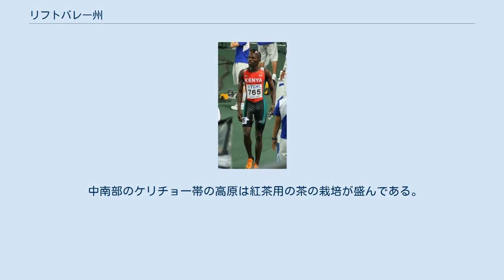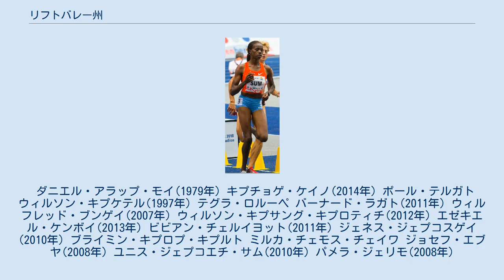リフトバレー州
リフトバレー州の位置 トゥルカナ湖から西側のタンザニアに至るまでの帯状の地域がリフトバレー州である。
 リフトバレー州(リフトバレーしゅう、スワヒリ語：Mkoa wa Bonde la Ufa)は、ケニア西部の州である。
 州都はナクル。
 面積は17万3854km2で、2009年の人口は1000万6805人、人口密度は57.6人/km2。
 イレミ・トライアングル 大地溝帯の地質学的な条件は世界でも稀なものであり、エルゲヨ断層崖は観光地としても有名である。
 降雨にも恵まれ農業が盛んであり、州の経済基盤となっている。
 中南部のケリチョ一帯の高原は紅茶用の茶の栽培が盛んである。
 園芸や牛の放牧も盛んである。
 農園地帯であったが近年都市が拡大している。
 ダニエル・アラップ・モイ(1979年) キプチョゲ・ケイノ(2014年) ポール・テルガト ウィルソン・キプケテル(1997年) テグラ・ロルーペ バーナード・ラガト(2011年) ウィルフレッド・ブンゲイ(2007年) ウィルソン・キプサング・キプロティチ(2012年) エゼキエル・ケンボイ(2013年) ビビアン・チェルイヨット(2011年) ジェネス・ジェプコスゲイ(2010年) ブライミン・キプロプ・キプルト ミルカ・チェモス・チェイワ ジョセフ・エブヤ(2008年) ユニス・ジェプコエチ・サム(2010年) パメラ・ジェリモ(2008年)